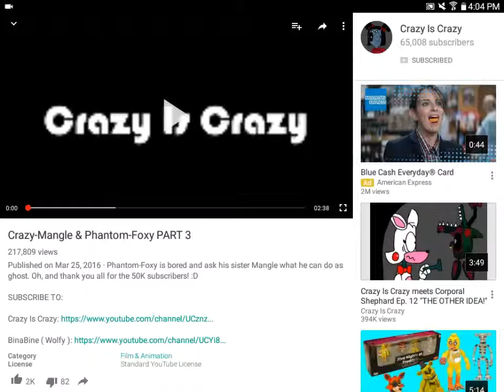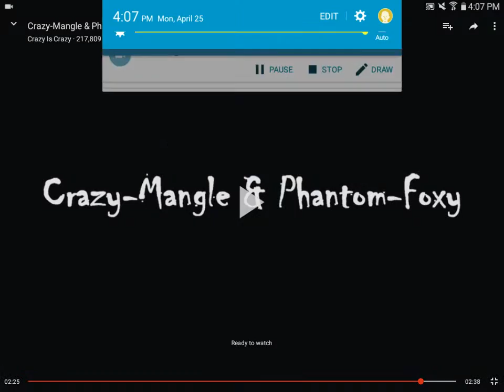I react to crazy mangle and phantom foxy part 3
Ok ok the next one will be today